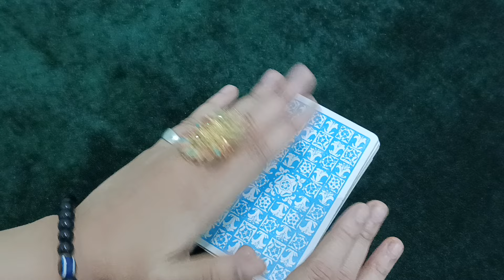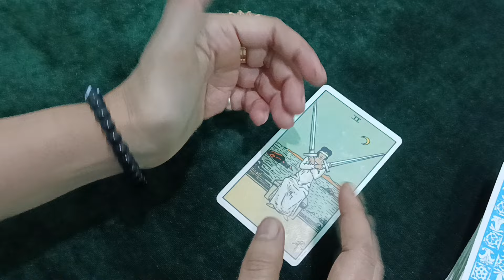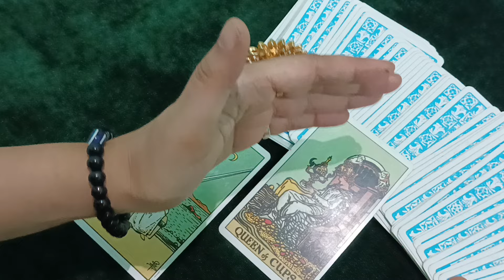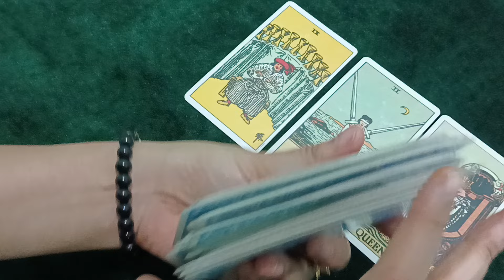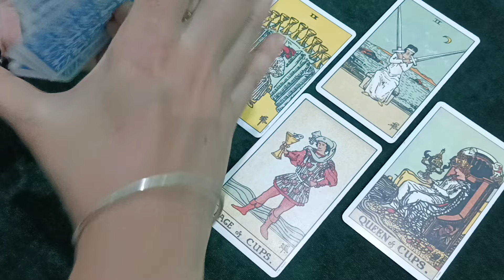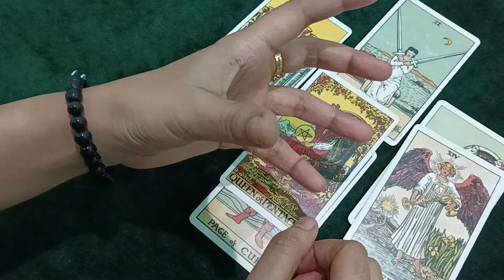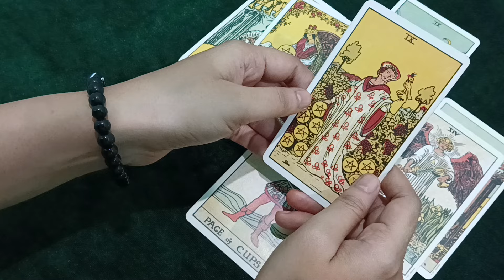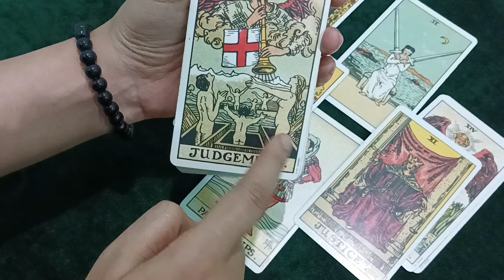आपके पूर्वजों ने इस अद्भुत संदेश को आप तक पहुंचाने के लिए कहा है 📘l Divine Tarot Reading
आपके पूर्वजों ने इस अद्भुत संदेश को आप तक पहुंचाने के लिए कहा है 📘

Queries Answered -
Lord Krishna Message
Timeless Reading
Tarot Card Reading
Mahadev Message
Today Tarot
Mahadev Tarot Reading
Divine Tarot
God message,
universe message
gods message
Jesus message
Divine message
Today universe message
Message